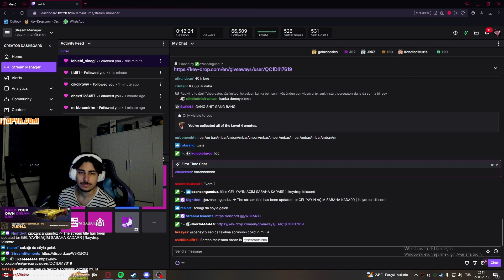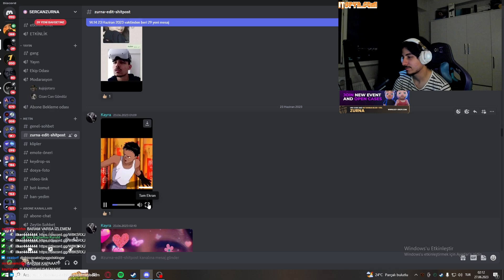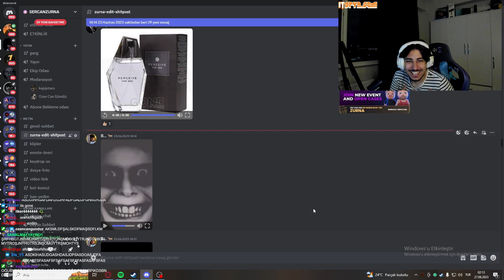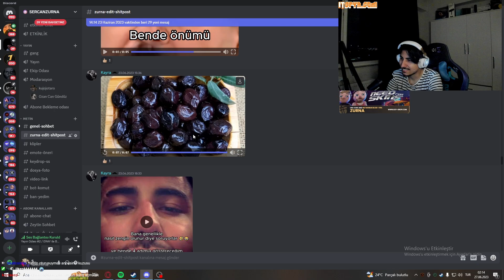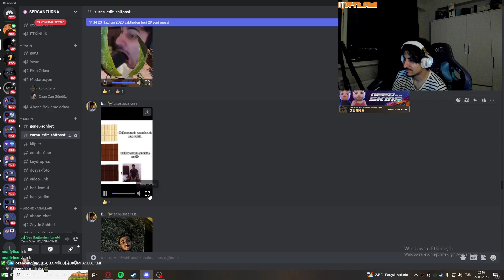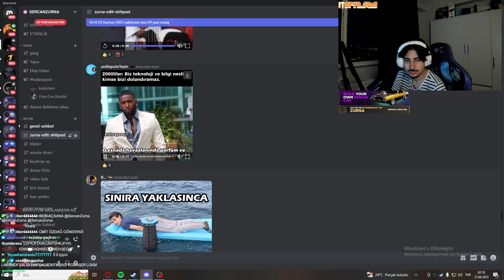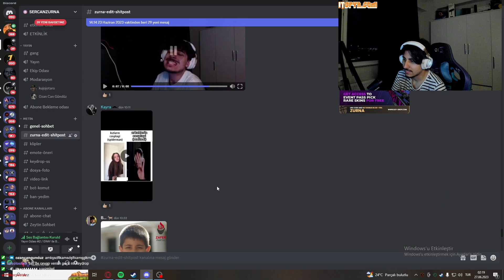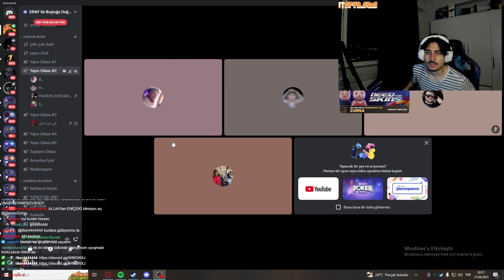DİSCORD'A ATILAN EDİTLERE BAKIYOR #3 I SERCAN ZURNA 27.06.2023